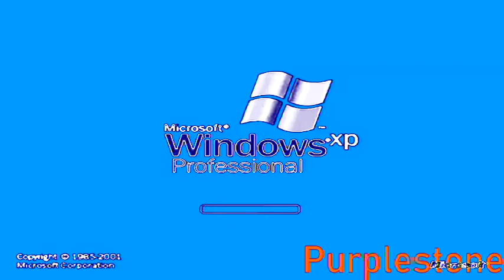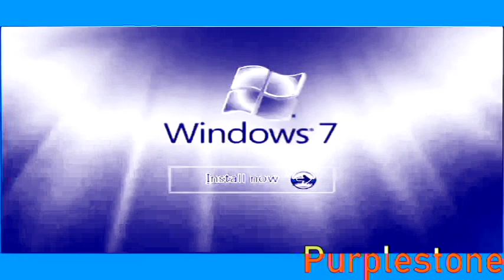Windows Startup and Shutdown Sounds in Evil Chord Squared